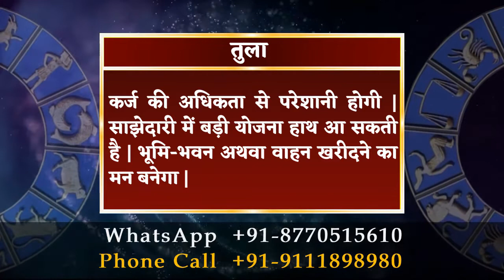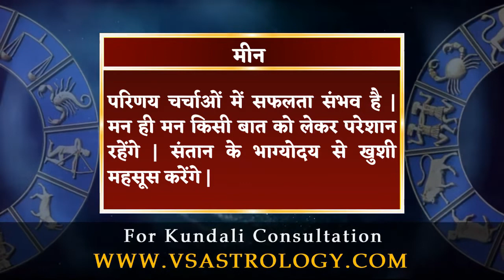आज का राशिफल 13 अगस्त 2022 | Aaj Ka Rashifal 13 August 2022.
मेष राशि :- विवादित मामले सुलझने से राहत मिलेगी | विरोधी उलझाने की कोशिश कर सकते हैं | करियर में बेहतर प्रस्ताव मिलने की उम्मीद है | धैर्य रखें |

वृषभ राशि :- समय पर काम पूरा करने का दबाव रहेगा | धार्मिक कार्यों में बढ़-चढ़कर हिस्सा लेंगे | स्वास्थ्य में उतार-चढ़ाव बना रहेगा | शांत रहें |

मिथुन राशि :- पारिवारिक मामलों के समाधान से राहत मिलेगी | आकस्मिक घटनाएं आपकी सोच बदल सकती हैं | वैचारिक गतिरोध दूर होगा |

कर्क राशि :- तालमेल की कमी से काम अटक सकते हैं | वक्त पर फैसला नहीं लेने का मलाल रहेगा | अधिकारियों से कहासुनी हो सकती है | मित्र मिलेंगे |

सिंह राशि :- जिद में आकर गलत कदम उठा लेंगे | पारिवारिक विवाद में बड़ों की सलाह कारगर हो सकती है | मन मारकर समझौता करना पड़ेगा |

कन्या राशि :- कार्यस्थल पर दोहरी भूमिका निभानी पड़ सकती है | अधिकारों के लिए खुद को आवाज उठानी होगी | राजकीय मामले सुलझ सकते हैं |

तुला राशि :- कर्ज की अधिकता से परेशानी होगी | साझेदारी में बड़ी योजना हाथ आ सकती है | भूमि-भवन अथवा वाहन खरीदने का मन बनेगा |

वृश्चिक राशि :- समस्या का समाधान निकालने का प्रयास करें | सकारात्मक सोच के शानदार परिणाम मिलेंगे | कानूनी मामले पक्ष में हल होंगे |

धनु राशि :- भय की स्थिति से छुटकारा मिलेगा | कार्यक्षेत्र में आपकी जवाबदेही कम हो सकती हैं | पारिवारिक आयोजन प्रसन्नतादायी रहेंगे |

मकर राशि :- सपने साकार करने के लिए आप कुछ भी करने को तैयार रहेंगे | विद्यार्थी प्रतियोगी परीक्षा में सफलता हासिल करेंगे | यात्रा का योग है |

कुंभ राशि :- बुजुर्गों के स्वास्थ्य की चिंता रहेगी | जीवनसाथी के व्यवहार से खिन्नता होगी | आकस्मिक लाभ के अवसर मिल सकते हैं | आस्था बढ़ेगी |

मीन राशि :- परिणय चर्चाओं में सफलता संभव है | मन ही मन किसी बात को लेकर परेशान रहेंगे | संतान के भाग्योदय से खुशी महसूस करेंगे |

daily horoscope
dainik rashifal
horoscope
bhavishyawani
bhawishyafal
daily rashifal
zodiac signs
kundali matching

mesh
vrishabh
mithun
kark
singh
kanya
tula
vrishachik
dhanu
maker
kumbh
meen

aries
taurus
gemini
cancer
leo
virgo
libra
scorpio
sagittarius
capricorn
aquarius
pisce